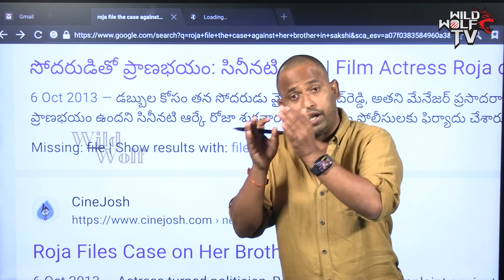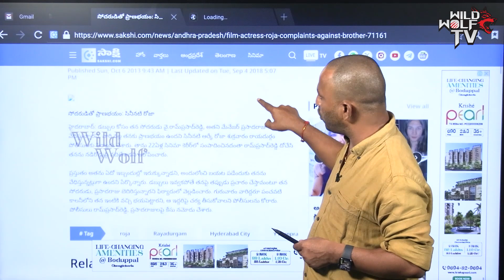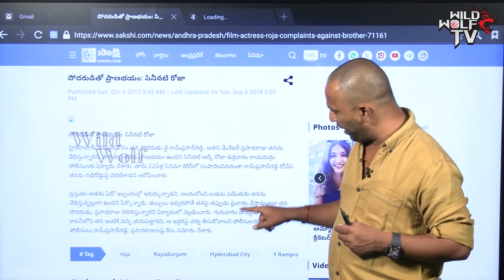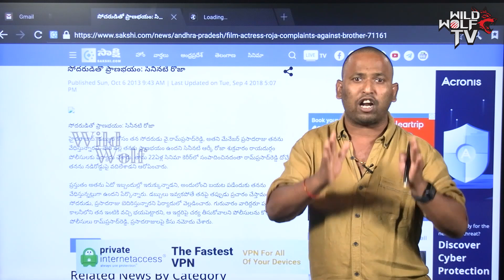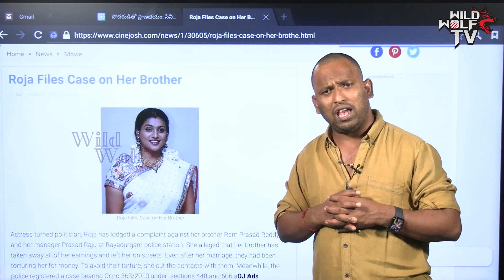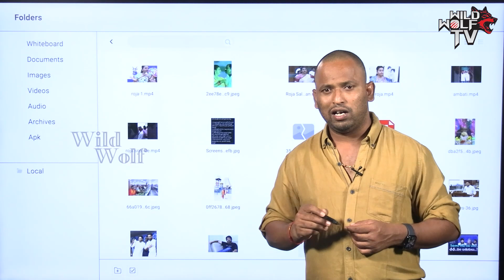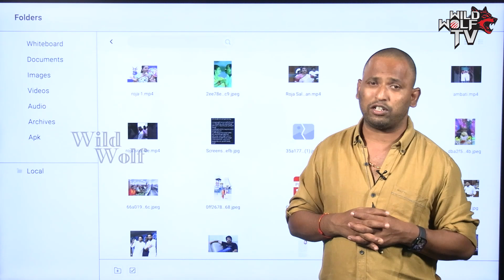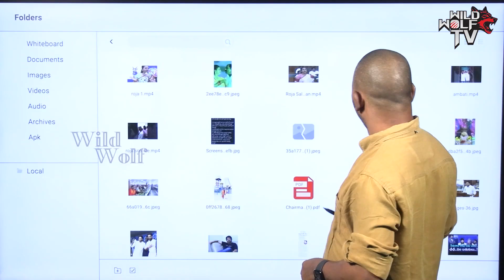రోజా ని అంబటిని కడిగిపారేసిన కిరాక్ ఆర్ పి | Rp sensational comments on ysrcp roja | wild wolf focus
Rp sensational comments on ysrcp Roja | రోజా ని అంబటిని కడిగిపారేసిన కిరాక్ ఆర్ పి  | wild wolf focus

Watch here